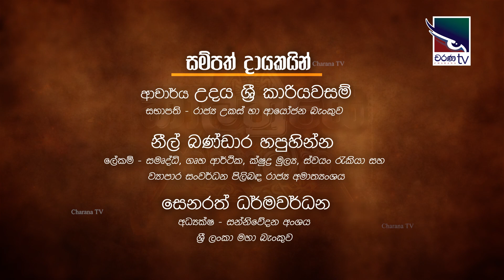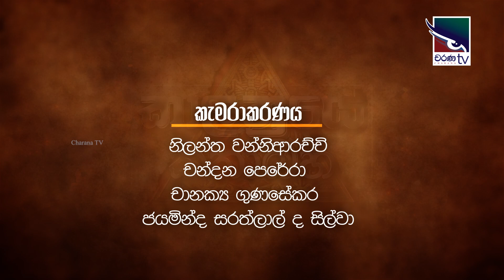Kalathraye Kathabaha | ණය, ක්ෂුද්‍ර ණය, ඉතුරුම් සහ ආයෝජන